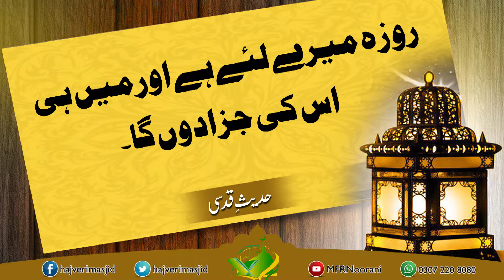روزہ میرےلئےہےاورمیں ہی اسکی جزادوں گا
(ہمارے چینل کو سبسکرائیب کریں اور نیکی کی نیت سے شئیر کریں   (جزاک اللہ

مزید وڈیوز دیکھنے کے لیے ھمارے پیجز کو لائک اور شیئر کریں